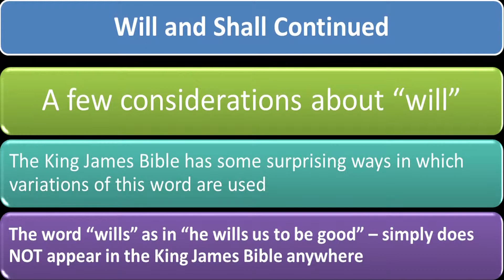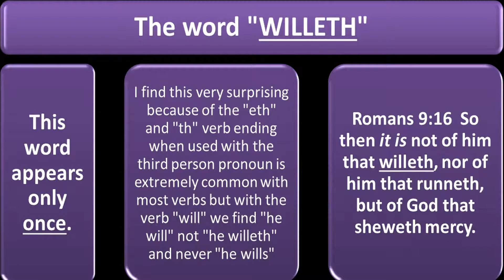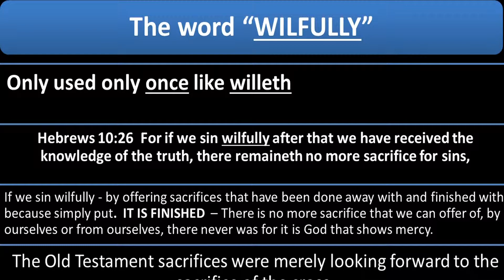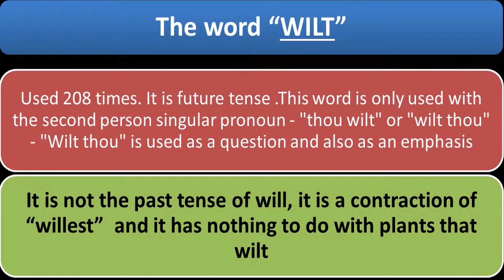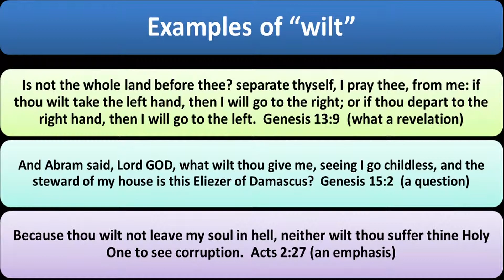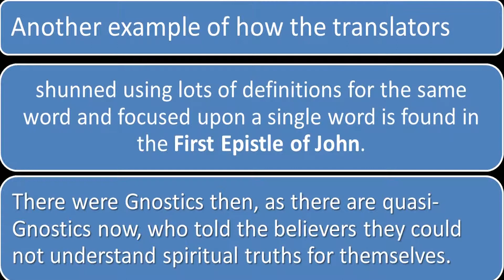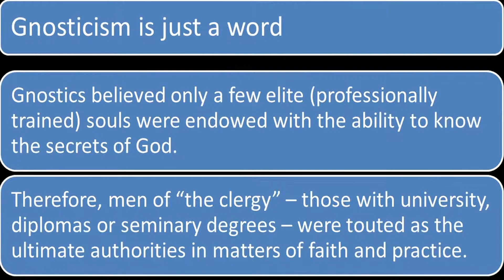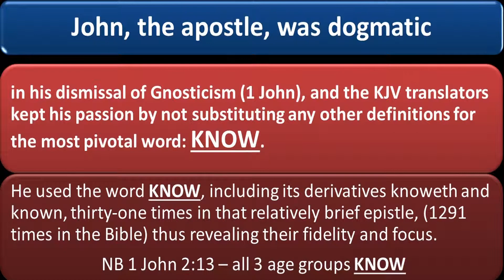CLF 17/19 King James Bible Grammar & Punctuation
These step-by-step learning aids will give an understanding of the English of the King James Bible. Teach yourself step-by-step the English comprehension of the king James Bible. This is an adventure well worth taking.
The Adventure of Reading the King James Bible constists of modules:
CLF 1-37 King James Bible In-Built Dictionary
CLF 1-19 King James Bible Grammar & Punctuation
Transcript: